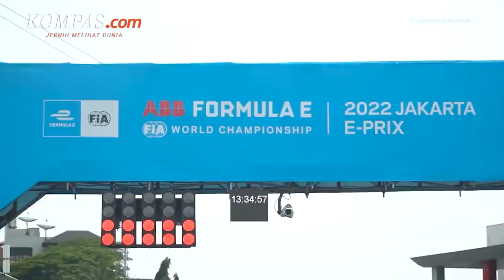KPK: Penyelidikan Formula E Tidak Terganggu dengan Kekuasaan Mana Pun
KOMPAS.com - Ketua Komisi Pemberantasan Korupsi (KPK) Firli Bahuri menyatakan, penyelidikan kasus dugaan korupsi Formula E terus berjalan.

Menurut dia, KPK merupakan lembaga negara di dalam rumpun eksekutif yang tidak diintervensi kekuasaan manapun.

Penyelidikan Formula E tetap jalan, tidak pernah terganggu karena pada prinsip kerja KPK, KPK tidak pernah terganggu dengan kekuasaan mana pun, kata Firli dalam konferensi pers di Gedung KPK, Kamis (8/12/2022) dini hari.

Penulis : Syakirun Ni'am
Penulis Naskah: Yusuf Reza Permadi
Narator: Yusuf Reza Permadi
Video Editor: Ivan Khabibu Rochman
Produser: Yusuf Reza Permadi